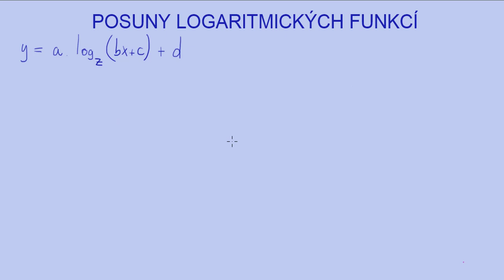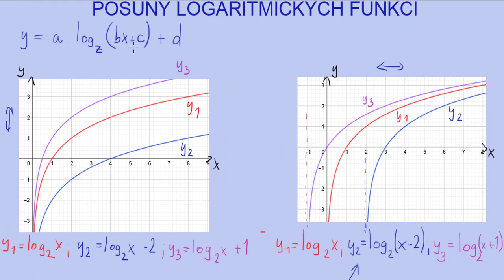Posuny grafu logaritmické funkce | 28/35 Funkce | Matematika | Onlineschool.cz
Dnes se naučíme posouvat logaritmické funkce a díky tomu zakreslit jakýkoliv její graf.
Jako příklad, na kterém si můžeme ukázat logiku posuvů logaritmické funkce vezmeme

y=5*(log_2(3x-1)+4

Číslo, které k celému logaritmu přičítáme, resp. odčítáme, (4) posouvá graf funkce ve svislém směru. Kladné hodnoty vzhůru, záporné dolů.

Číslo, které přičítáme resp. odčítáme k proměnné v argumentu logaritmu (-1) posouvá graf funkce ve vodorovném směru. Kladné hodnoty doleva, záporné doprava.

Číslo, kterým násobíme logaritmus, (5) deformuje tvar funkce a to tak, že smrskne nebo natáhne graf vůči ose x. Čím větší číslo, tím víc se graf od osy x  roztáhne. Pokud je číslo záporné, přetočí graf symetricky kolem osy x.

Číslo, které stojí u proměnné x v argumentu (3) má vliv na polohu svislé asymptoty a deformuje tvar funkce tak, že smrskne nebo natáhne graf vůči této asymptotě. Pokud je číslo záporné, přetočí graf symetricky kolem osy y.